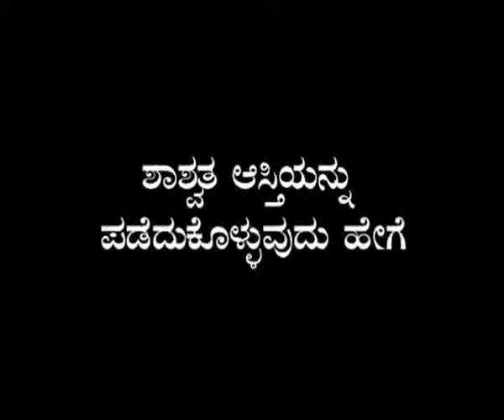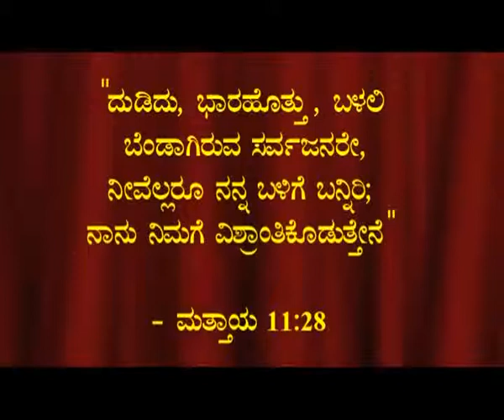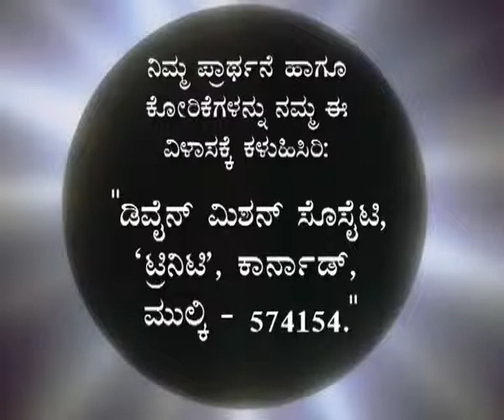Shaswatha Aasthiyannu Padedukolludhi Heghe Part2) Bro. Paul.